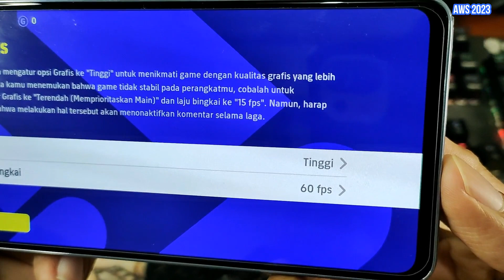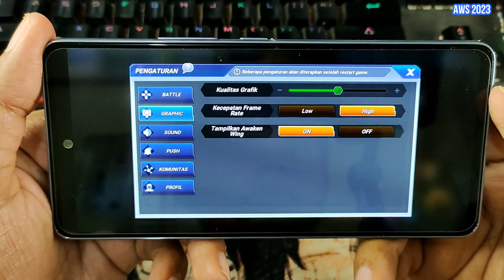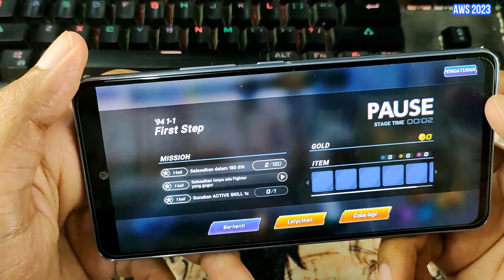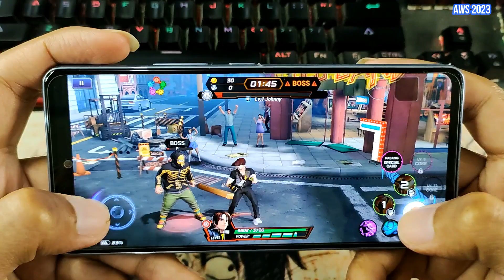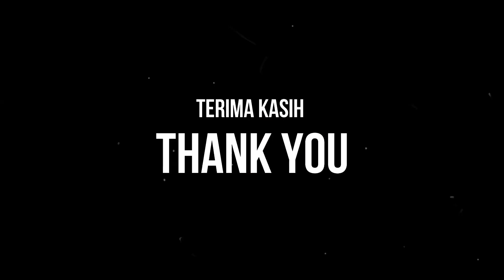GAMING TEST SAMSUNG GALAXY A53 5G | EXYNOS 1280 | EFOOTBALL PES 2023 KING OF FIGHTER NFS NO LIMITS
Perangkat yang saya gunakan adalah Samsung Galaxy A53 5G varian ram dan internal 8/256GB. Sedangkan game yang saya mainkan :

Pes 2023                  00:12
KOF All Star              01:55
NFS No Limits          03:31

Semua pengaturan grafis game sudah saya sertakan pada video diatas. Terima-kasih, semoga bermanfaat :)

Lihat juga video Samsung Galaxy A53 5G lainnya :

RE-UNBOXING SAMSUNG GALAXY A-53 5G VARIAN 8/256GB WARNA AWESOME BLUE TURUN 5,9 JUTA DI AWAL 2023

GAMING TEST SAMSUNG GALAXY A53 5G | EXYNOS 1280 | MOBILE LEGENDS LOL WILD RIFT ARENA OF VALOR

HASIL FOTO DAN VIDEO KAMERA UTAMA 64MP SAMSUNG GALAXY A53 5G | FOTO MODE AUTO DAN VIDEO 1080P 30FPS